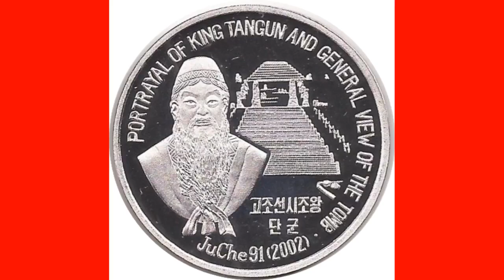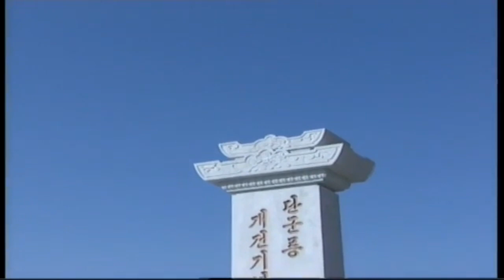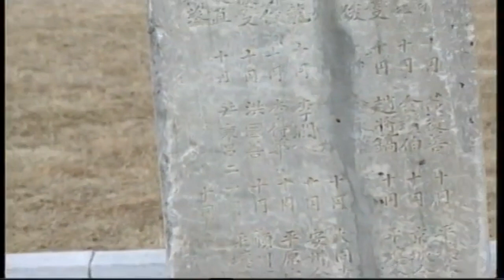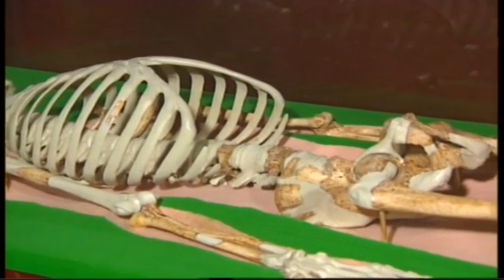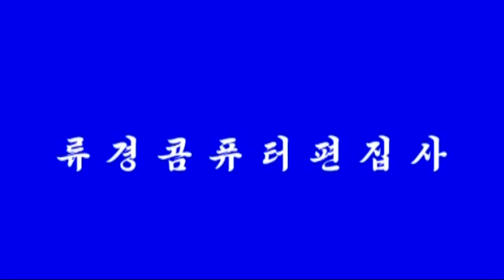DPR Korea - Memorial Services for King Tangun, Ancestral Father of the Korean Nation (english)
Memorial Services for Tangun
  Memorial services for Tangun, the ancestral father of the Korean nation, are held at the Mausoleum of King Tangun on the occasion of his birthday October 3, the National Foundation Day.
  The memorial services for Tangun have been registered as the state intangible cultural heritage.
  Tangun founded a country called "Korea" for the first time in the East in the early 30th century B.C., opening the beginning of the statehood. In history it is called "Ancient Joson" in distinction from the later Feudal Joson Dynasty. Since then, the Korean nation, with Tangun as the ancestral father, could live with the same blood and language on the same territory and boast of itself as the nation with a 5,000-year-long history and resplendent cultural tradition.
  The Korean ancestors have worshiped Tangun and held memorial services for him for thousands of years.
  The Korean people held the memorial services for Tangun every year even during the colonial rule of the Japanese imperialists in the first half of the 20th century when their moves to obliterate the history and culture of the Korean nation reached an extreme.
  The Mausoleum of King Tangun was wonderfully rebuilt and inaugurated in October Juche 83(1994).
  The memorial services for Tangun, which are grandly held at the Mausoleum of King Tangun on the National Foundation Day every year, serve as a significant occasion giving the people the pride of being a member of the Korean nation.
(Voice of Korea)